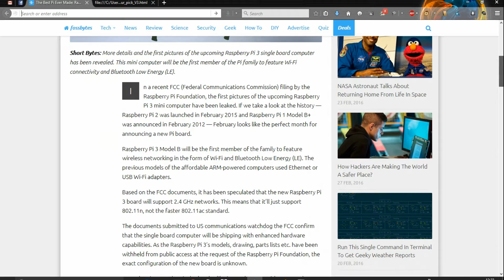Raspberry Pi 3 Coming Soon